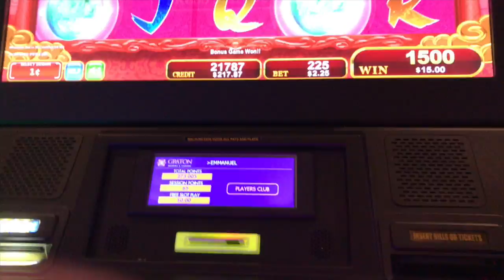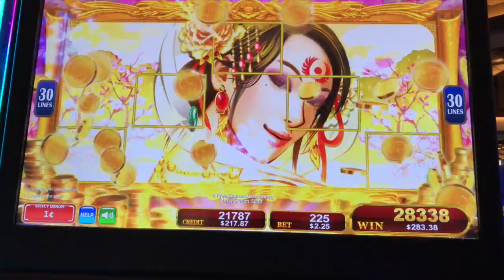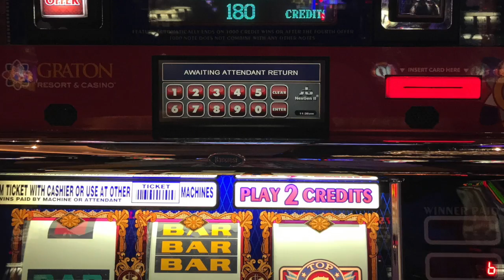2 HANDPAY JACKPOTS 💰💰💰in one day!! 200 SUBSCRIBERS SPECIAL!!!! | NorCal Slot Guy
THANKS FOR ALL THE SUPPORT, HOPE TO POST MORE HAND PAYS IN THE FUTURE! GOOD LUCK AT SLOTS!

1 cent machine 225 credits per spin ($2.25) at Graton Casino in Rohnert Park, CA.   Just got to the casino, lost $100 on Walking Dead and decided to find my favorite lady, Phoenix Princess and she decided to crown me with this amazing WIN!!! I was literally at the casino for only 30 minutes when I hit this beauty.  Then, I took my winnings to the High Limit room to play $10 Top Dollar at $20 max bet and hit another HANDPAY!!! ENJOY!

I usually post on my Instagram previews of my wins, sometimes weeks before the video comes out on youtube.